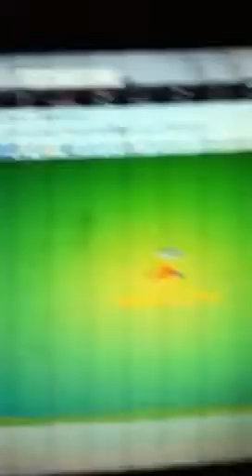Binweevils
I need one more cupcake to get the golden one yay